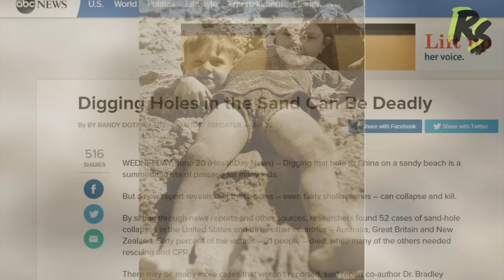Las 7 Formas Más Extrañas de Morir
Una lista con las más extrañas e irónicas manera de morir,  algunas bastante simples y otras realmente impensables, todo con explicado con  respeto.